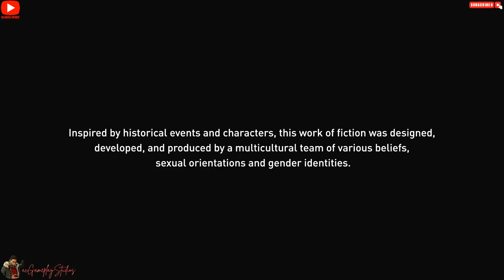Assassin's Creed Valhalla - PC Gameplay Walkthrough Part 14